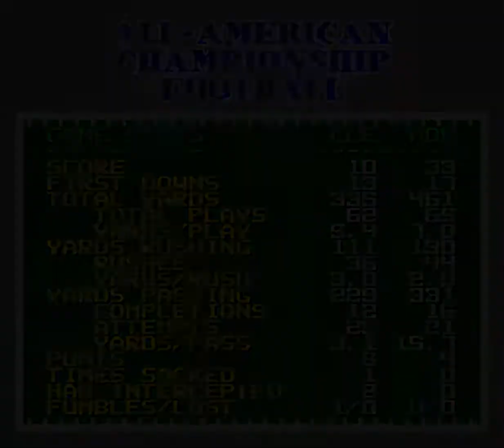All American Championship Football (SNES) AFC: Cleveland vs Houston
Wiki for the game: shorturl.at/avzEF